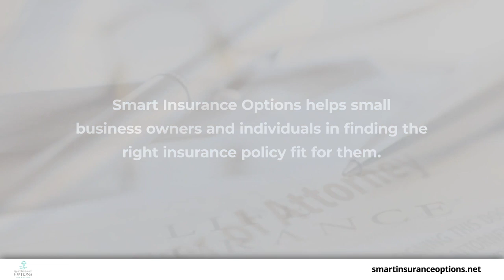Stubbs Master Agency LLC Stone Mountain Georgia 30087